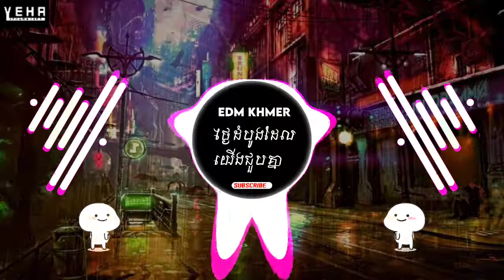ថ្ងៃដំបូងដែលយើងជួបគ្នា Remix Song fly Sweet ️2021 in TikTok ReMix sad khmer song